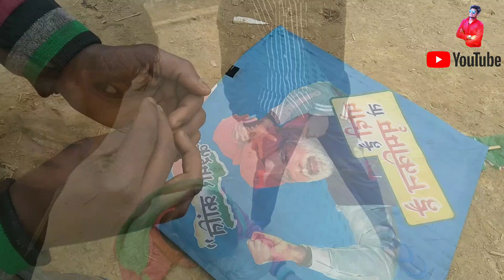How Desi Boys Flying Kite In Village - Arvind Vlogger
भाई आप सब के  आशिर्वाद से  काफी अच्छ मुझे रिस्पॉन्स मिल रहा है बस एसे ही कृपा बनाये रखे ।।।

भाई विडियो देखो अगर अच्छा लगे कोई भी तो लाइक कर के जाना ।।
इस समय काफी उत्तर प्रदेश में ठंडी पड़ रही है मैने सोचा आज पतंग उड़ते है ।। विडियो देखे की नही काफी मजा आने वाला है। पूरी देखो ।।  मुझे उम्मीद है कि आप लोगों को विडिओ पसंद आया होगा ।। घर आ गया हूँ।
Mumbai से SULTANPUR  विडिओ   देखना हो तो लिंक पर दबाये।।

लिंक,,